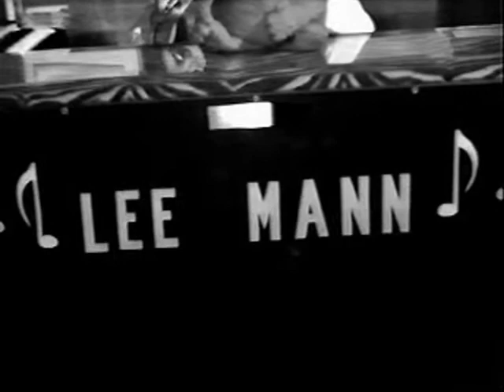Muppet (1st Show) - Lee & Ralph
Lee & Ralph 1st Muppet Show from The Brown Derby in Fairfield, OH. 1981 (B&W).